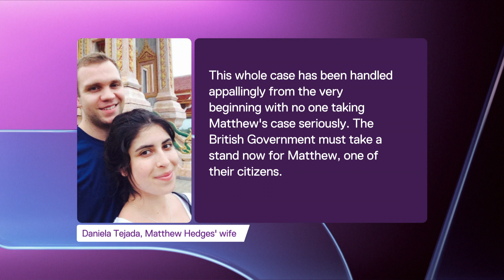British academic, Matthew Hedges, jailed for life in the UAE - 5 News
Foreign Secretary, Jeremy Hunt, says he is 'deeply shocked' after a British academic was jailed for life in the United Arab Emirates.

31-year-old Matthew Hedges was charged in October with spying for the British government- which he denies.